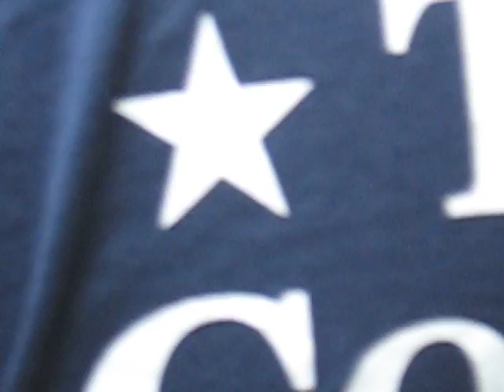Thomas P. Conroy for USA (Senate)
Thomas P. Conroy will speak tonight at the Dennis Democratic Town Committee meeting, September 19, 2011 between 7:00 and 8:00 p.m. at the DENNIS POLICE DEPARTMENT, 90 Bob Crowell Road, SOUTH DENNIS, MASSACHUSETTS 02660.
Above video was a summer barbecue.

Any other elected officials in here?